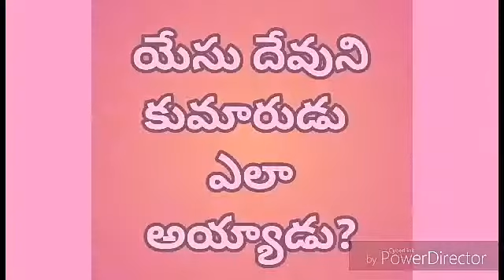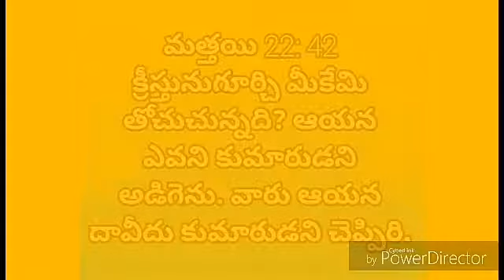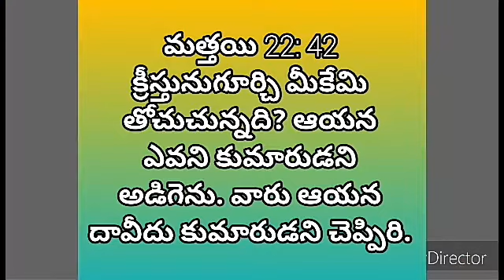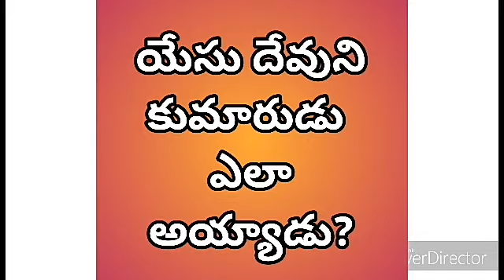యేసుక్రీస్తు దేవుని కుమారుడా..ఎలా?